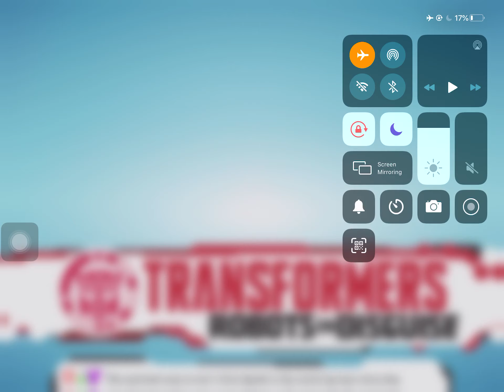Robots in Disguise #20 | Mission 24!